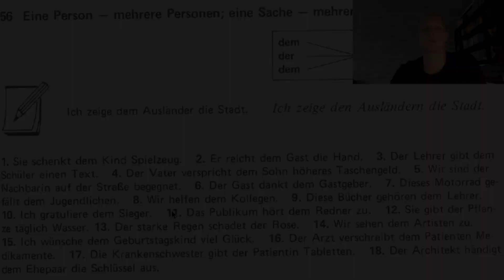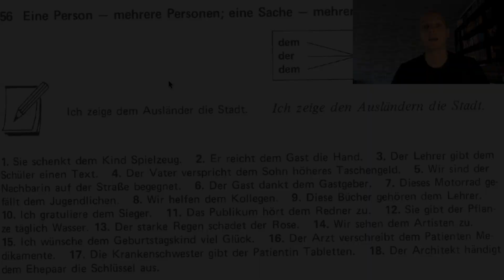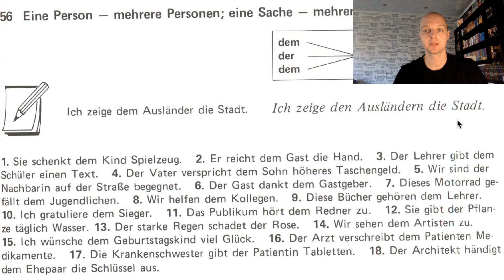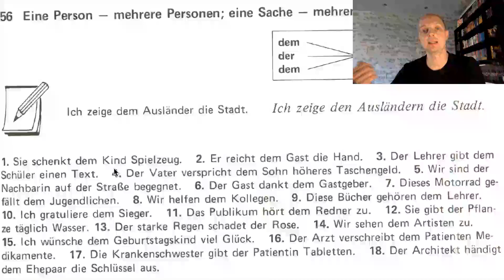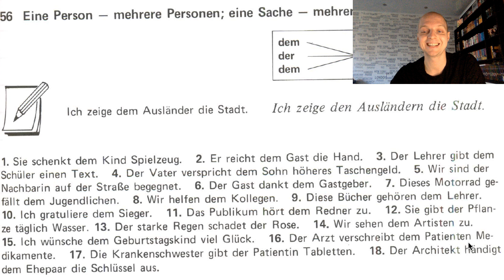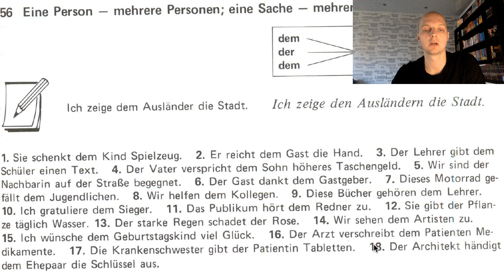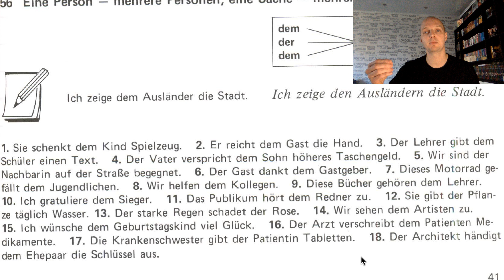МНОЖЕСТВЕННОЕ ЧИСЛО, ДАТЕЛЬНЫЙ падеж, немецкий. Ich helfe DEN KINDERN - Plural - Dativ.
Inst: alexbecker21

Учим немецкий с нуля, понятные уроки для начинающих! Учим немецкие слова и фразы. Ich helfe DEN KINDERN - Plural - Dativ - Немецкий, множественное число, дательный падеж.